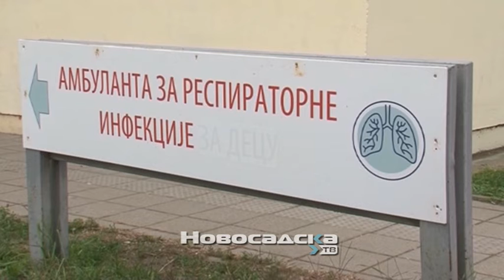Povećan broj pregleda u kovid ambulanti na Novom naselju